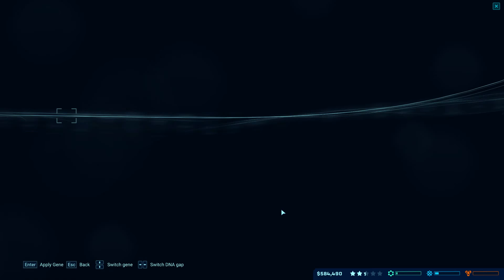JWE MATANCEROS ISLAND 2 rész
MATANCEROS ISLAND 2 egy dino park a mantanceroson bővítés fejlesztés építés fejlődés új fajok létrehozása kezdetek.